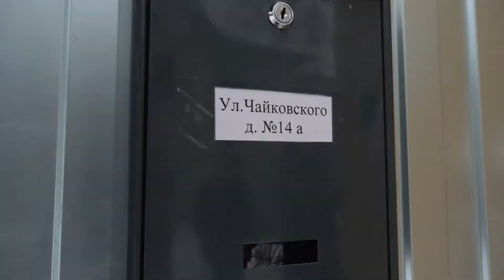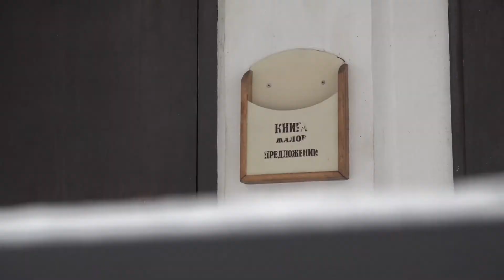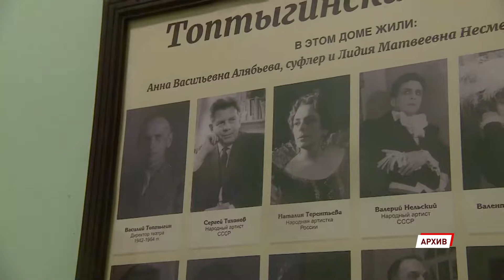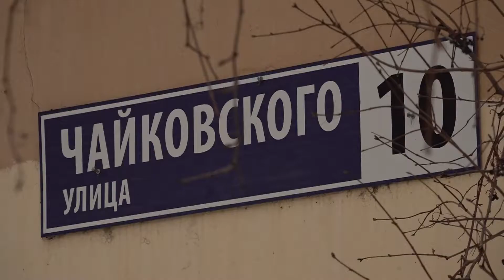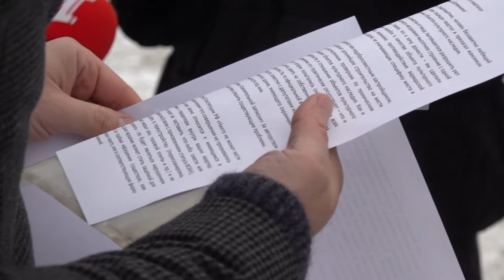В Ярославле продолжается скандал со сносом «Актерского квартала»